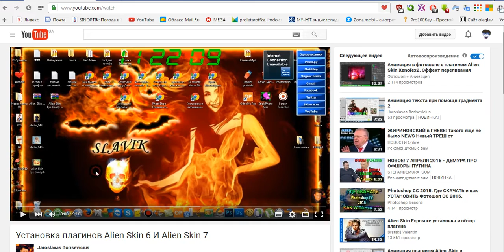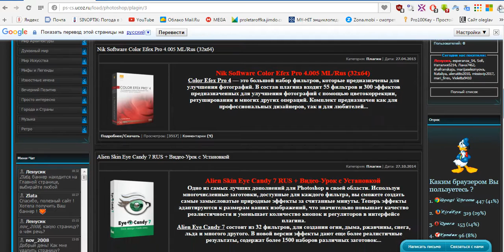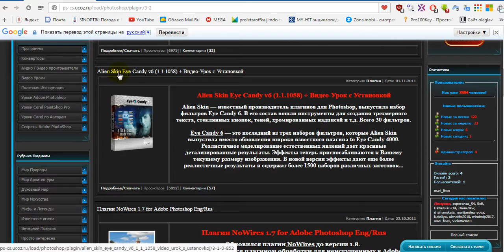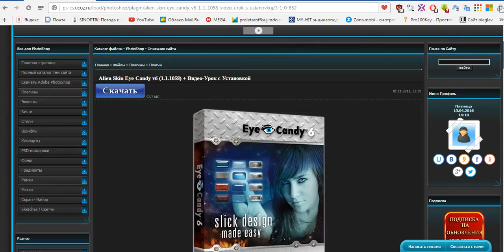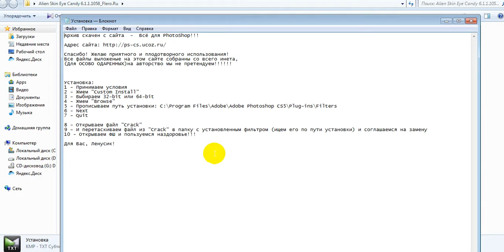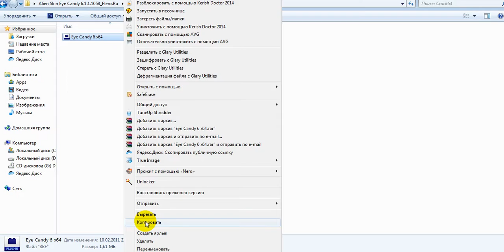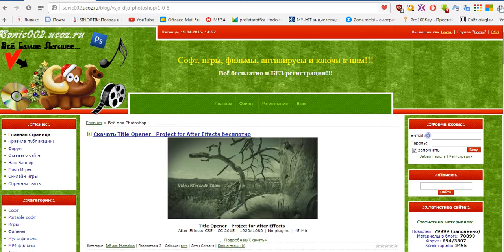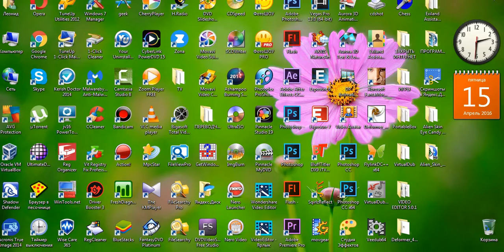Скачать и установить в ФШ CS6 плагины Alien Skin Candy V6 и V7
Плагины  Alien Skin Candy V6 и V7.